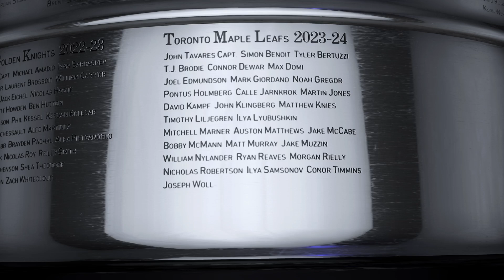NHL 24 Stanley Cup Champions Toronto Maple Leafs (PS5) Celebration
Stanley Cup Champions Toronto Maple Leafs

nhl ohl whl khl chl liiga mestis jokerit ipk shl echl ahl extraliga ledniho hokeje national league hifk tappara pelicans florida panthers new york rangers dallas stars edmonton oilers